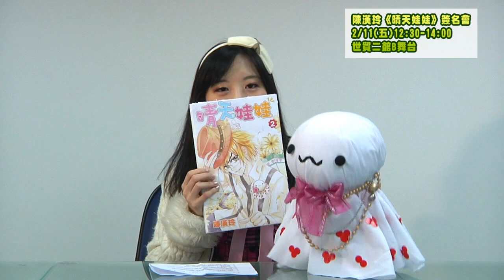陳漢玲《晴天娃娃》宣傳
陳漢玲《晴天娃娃》簽名會，2/11(五)12:30-14:00‧世貿二館B舞台‧200個名額！2/11購買「晴天娃娃 甜美夢幻收藏桶」限定版即可獲得簽名資格號碼牌，一人一次限購一組，每人限上台一次（一共200個名額，售完為止），獲得號碼牌的讀者請於2/11當天12:00在世貿二館外面的簽名排隊B區等候入場。